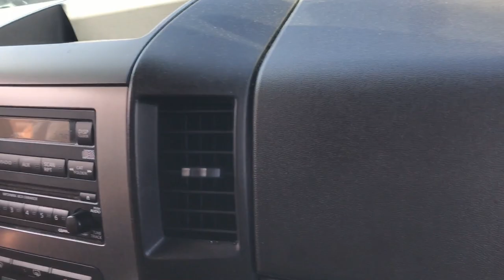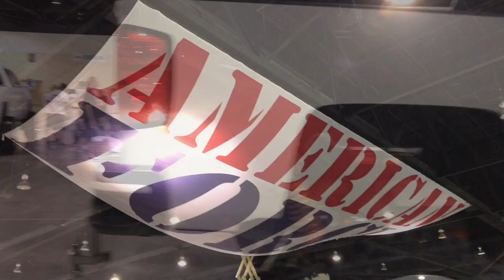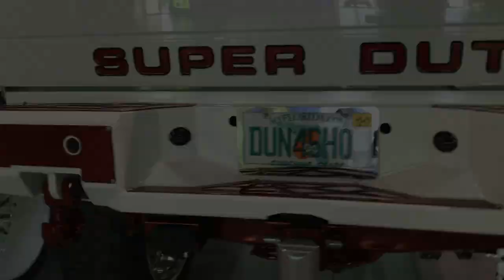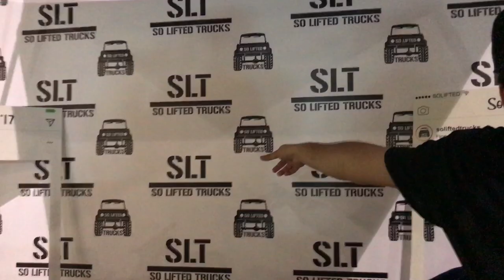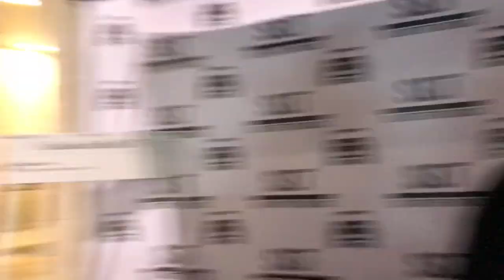Daytona Truck Meet 2017 Trucks & Vlog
Whats up everyone! So yesterday I went with a few buddies to the Daytona Truck meet 2017 in Daytona Florida.  It was a blast getting to hangout with the SoLiftedTrucks guys and help them set up their tent.  We walked around and checked out all of the crazy builds including all of the American force trucks.  This is one of 3 Episodes I will be posting from Friday, check back for more further updates tomorrow.  The nightlife was absolutely insane and everyone there blew my mind with how friendly they were.  If you are in the video or know someone in the video, comment and tag them down below.  as stated above there will be more from Friday being posted within the next 24 hours.  Also I will be attending Sunday for the final day.  Thank you for all the love and support everyone showed me!